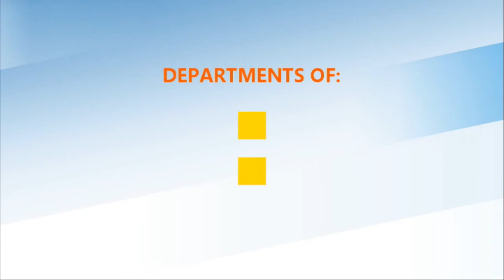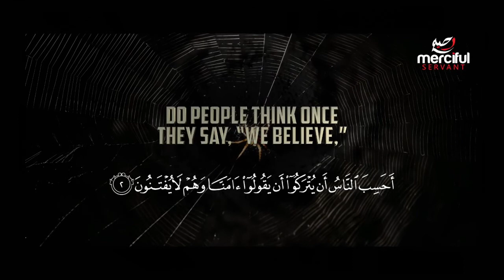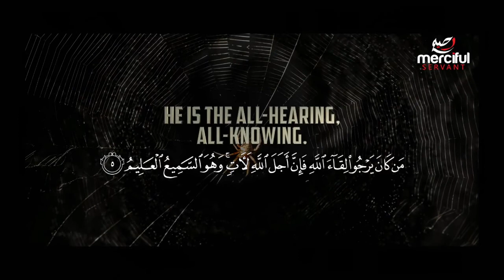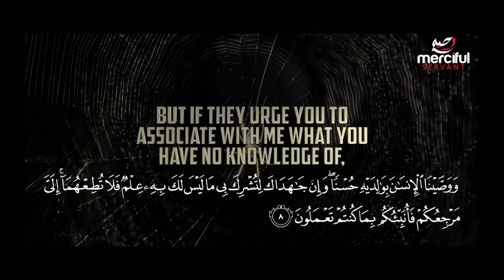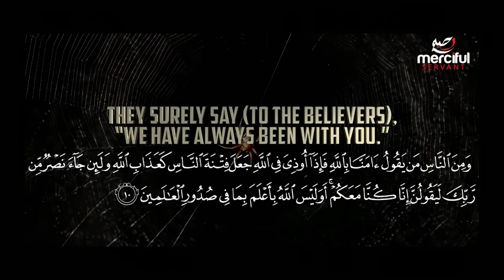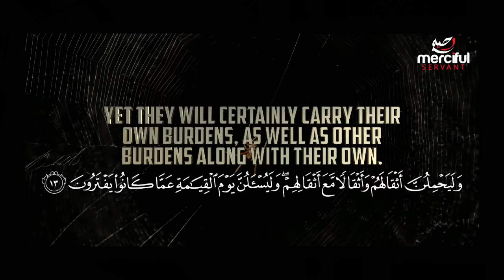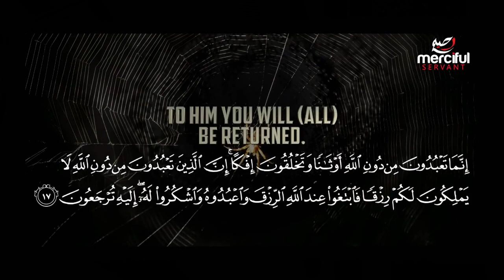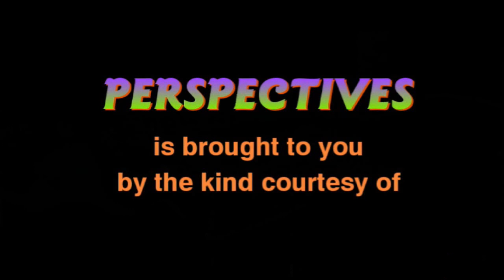GIT Perspectives - Dealing with Calamities from an Islamic Perspectives